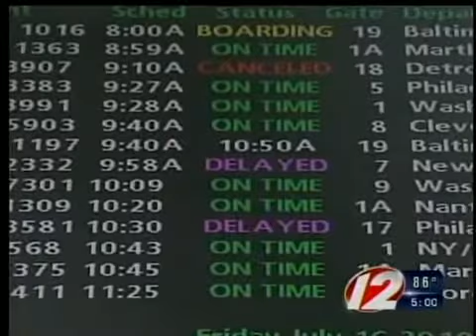Security scare evacuates T.F. Green Airport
Thousands of people were evacuated from T.F. Green Airport, Rhode Island's main airport, after someone got through security without completing the screening.